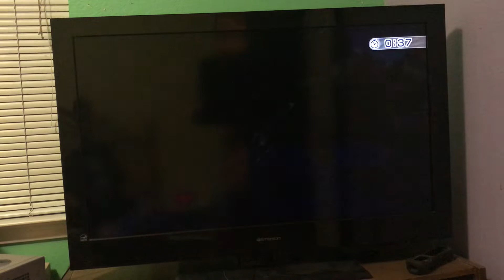Wii Sports Resort Island Flyover All I points but missed 1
I missed the seaplane team because I could not find it anywhere. This only took 2 attempts, and this is actually real I actually did get from 0 to 79 I points in only 2 attenpts